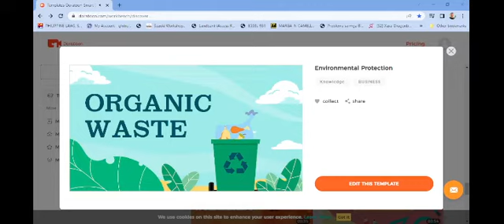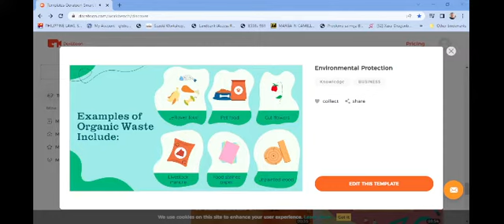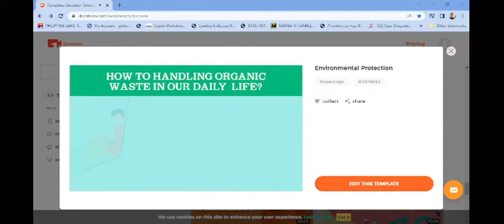Environmental Animated Video Guide/@Danbords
A healthy reminder video for a healthy environment./@Danbords